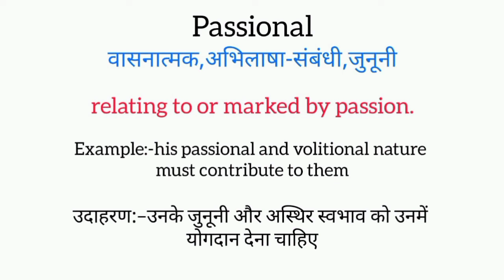Passional meaning in hindi || passional ka matlab kya hota hai || word meaning english to hindi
passional meaning in hindi
passional ka matlab kya hota hai
english to hindi
word meaning
what passional
passional का हिंदी अर्थ